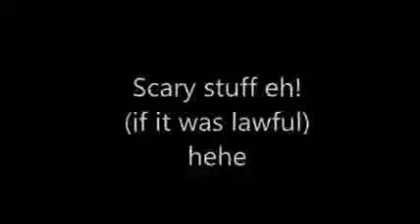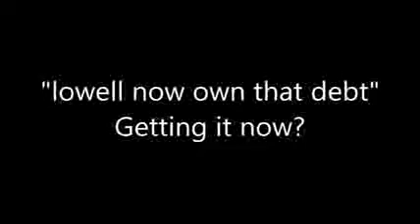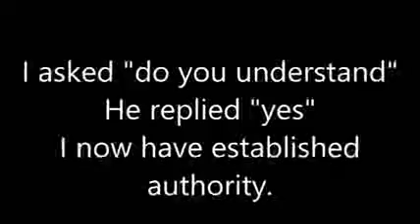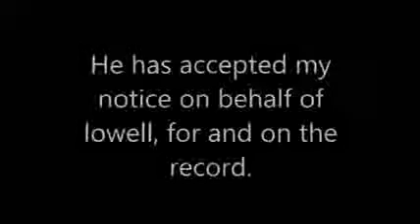Lowell solicitors. Beat the bailif!